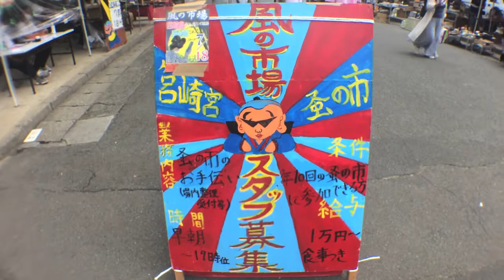【VLOG】6/27筥崎宮蚤の市｜福岡の美味しい食べ物etc【蚤の市】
ヤッホー!
金、土、日のVlogです。
食べたり、食べたり、蚤の市行ったり、食べたり..

今度は行ったことないエリアの蚤の市に行ってみたいな!

☆ヤッホー!糸島住みのアメリカハーフのケロイドミルクです。海、自然、蚤の市、フリマ、レトロ、香水、古着、音楽、サステイナブルが好きで海外ユーチューバーの動画でよく楽しんで観てる動画（蚤の市、香水、etc.）を私も楽しみながら動画を作ってます!日本のyoutubeでもっと広まって欲しい内容の動画をパッションを持ちながら作っていきます。